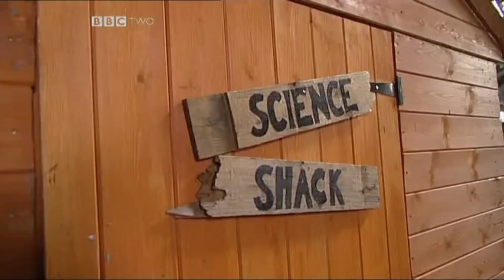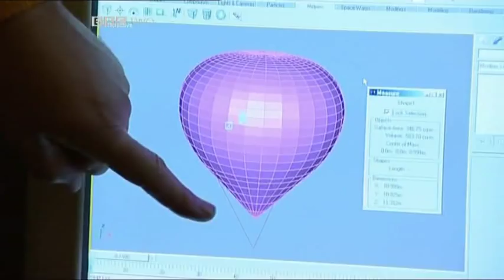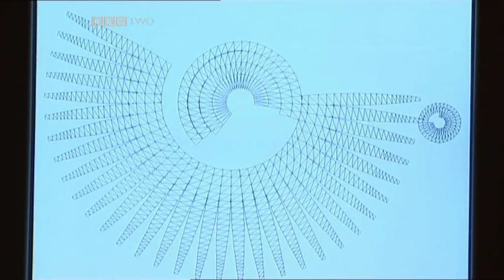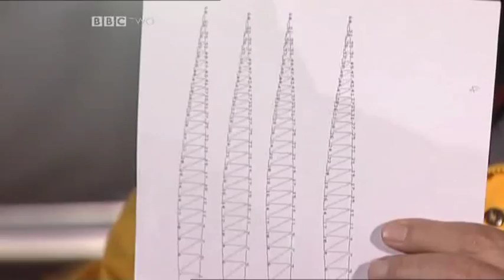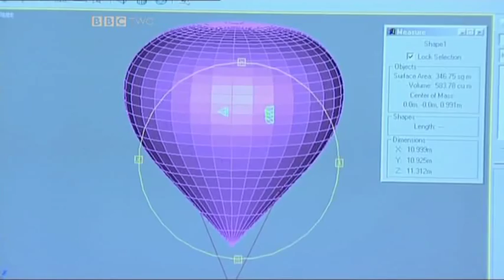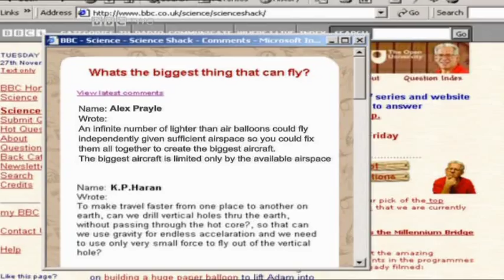Science Shack - Paper Planes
What's the biggest thing that can fly?

Adam Hart-Davis is at the Airship Sheds / Hangers in Cardington in Bedfordshire to try and make a man carrying airship / balloon from paper with the help of Paper Artist / Sculptor Glenn Davidson

0:00 Kirsty McCabe Reading BBC News 24 Weather (Thought I'd leave it in as now she's on GMTV)
1:02 BBC News 24 Ident - Huw Edwards, Emily Maitlis and Kate Silverton in a virtual studio.
1:11 Politics Show Trailer - Members of the public with their questions written into their situation
1:41 Hampton Court Palace Flower Show Trailer - Gardner takes dead heading too seriously
2:01 BBC Learning Zone / Open University Intro and running order - Acorn growing into a tree
2:46 Science Shack Start
14:39 Footage of an Antonov 225 arriving in England and surprising a few pub goers
16:14 An Interview with Colin Prescot hoping to break the world altitude record for manned balloon flight in Balloon QinetiQ 1

Originally Broadcast 30/11/2001 (Open University Repeat)